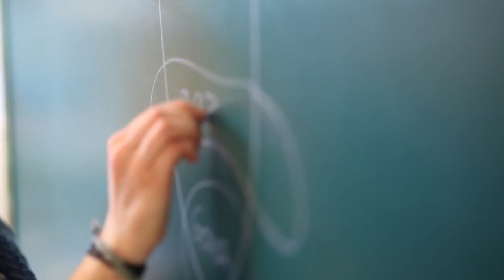López de Guereñu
Eta zuk... Baduzu Zer Esanik? parte hartzeko proiektua (2015)
Proyecto participativo ¿Y tú qué pintas? (2015)